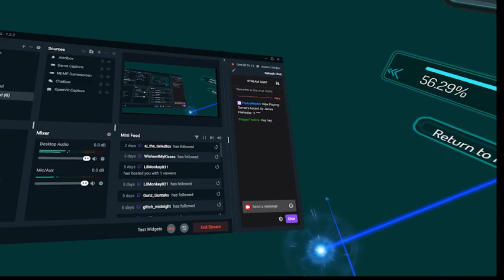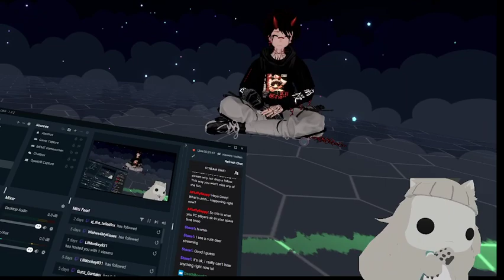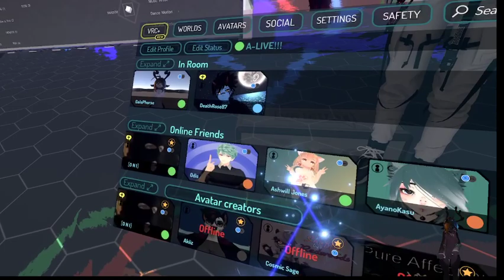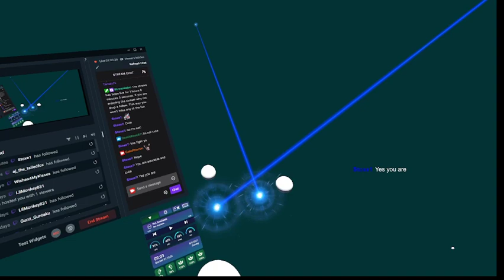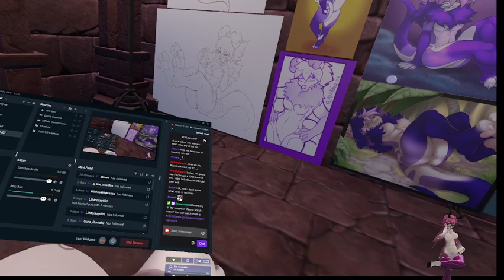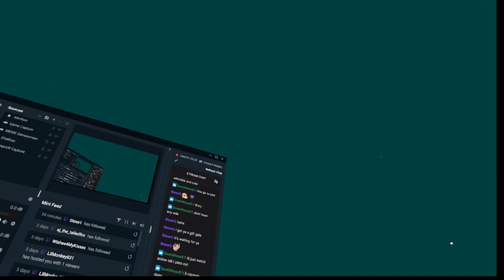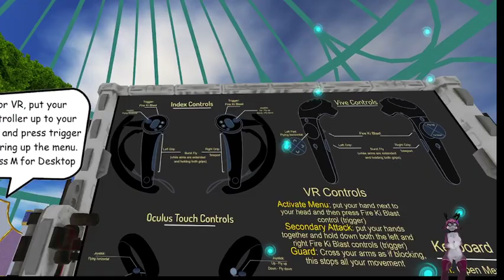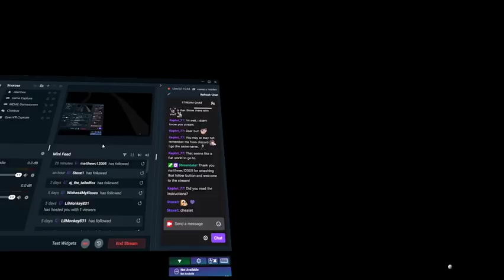Some AI dancin' and guhn shootin'... In VR.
VRChat 33 - Stream #170

If you want to you can donate to help with medical bills and to upgrade my content capabilities. click on the link. Thank you
I appreciate and love you guys. Thank you.

Come join the stream and watch an idiot make a fool of himself (I mean me) gaming, live.